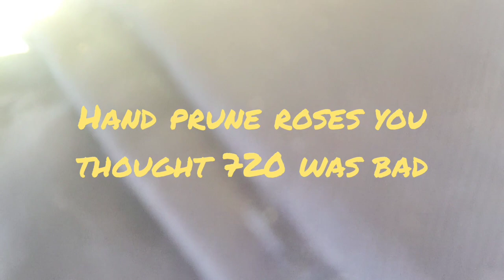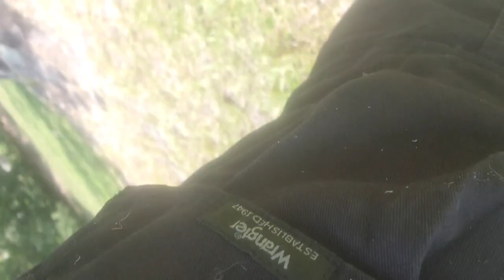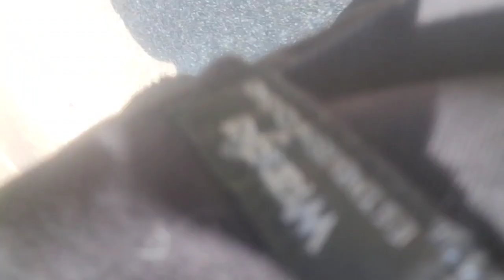Client is disappointed but I don't care part 2